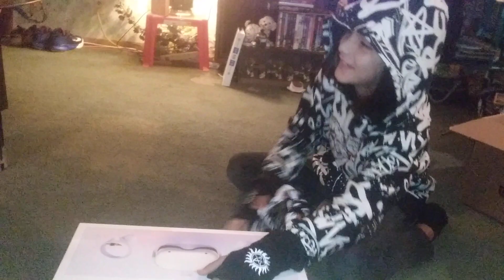shaylee getting her VR for christmasmas 2021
opening gift for christmas 2021

shaylee finally got the VR she wanted so happy

 rayden just now getting up he stayed up i bet

shaylee happy annaleina super excited